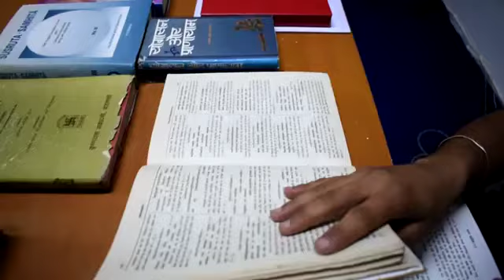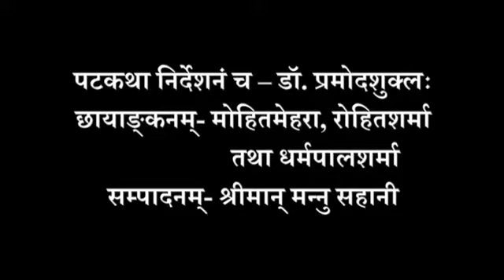Yashodhanaha यशोधनः Sanskrit Short Film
Yashodhanaha यशोधनः Sanskrit Short Film President by Sanskrit Bharti Jammu and Kashmir